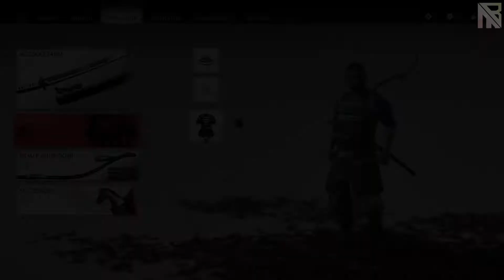Ghost of Tsushima (ITA) Parte 9: Il martello e la fucina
Guida interattiva alla modalità storia di Ghost of Tsushima.

La storia segue le vicende di Jin Sakai, uno dei pochi samurai sopravvissuti alla prima delle due invasioni mongole in terra nipponica avvenuta nel 1274 circa, impegnato nella lotta contro l'invasione dell'isola di Tsushima, un viaggio nel quale il protagonista per vincere questa guerra e poter salvare la propria gente dovrà dimenticare le tradizioni e il codice d'onore dei samurai e diventare un nuovo guerriero: lo Spettro di Tsushima, come si evince dal titolo. Piccolo appunto e semi-critica: nella realtà i mongoli cercarono di invadere il nord della regione del Kyushu, a sud-ovest dell'arcipelago giapponese, senza successo, quindi ne deduco che la storia è stata reinterpretata in virtù della visione finale del prodotto.

Il gioco parte in quarta per poi, in diversi momenti, rallentare parecchio e diventare un tantino ripetitivo e monotono, e questo forse può far desistere più di un giocatore dal voler proseguire il viaggio di Jin. Eccezion fatta per i racconti mitici, a mio parere davvero interessanti e che offiranno anche delle ricompense e progressi importanti.

Il gameplay è anch'esso ben strutturato: armati di katana ed equipaggiamenti aggiuntivi dovremo farci largo fra i mongoli attraverso un system combat forse un pò ostico inizialmente ma abbastanza semplice che però ci si rende conto subito che non richiede combo particolari per poter vincere praticamente quasi tutti i duelli, lasciando quindi in un certo senso una notevole libertà decisionale al giocatore.

Nel complesso è un gioco che convince, ragion per cui direi che il vento di Tsushima ha fatto la sua porca figura!
VOTO: 9,2/10

Artist: Yoshinori Tanaka
Song: Rising sun
"Rising sun by Yoshinori Tanaka" is under a Creative Commons (cc-by) license

- SOCIAL -

PSN: RikyBoSS_96
Steam: MasterBobbyMB